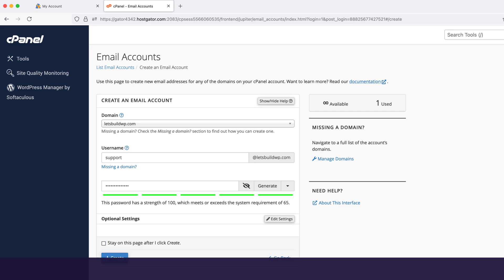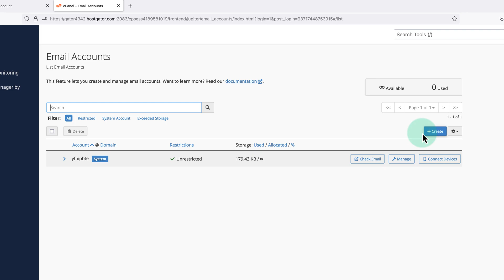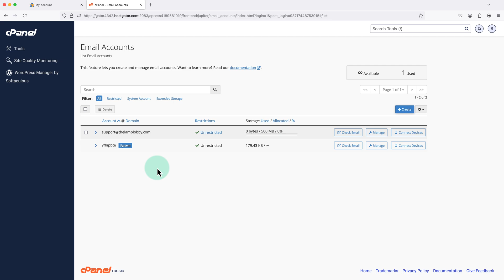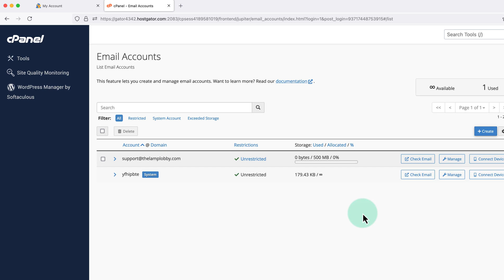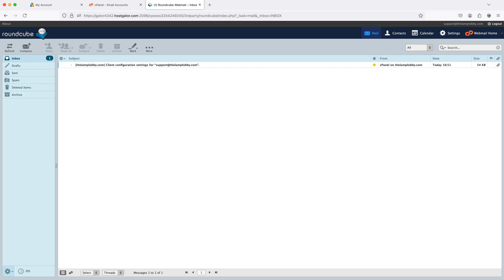HostGator Email Tutorial for Beginners (2024) – Create Custom Email Address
If you didn’t know already, HostGator offer FREE email accounts, with every hosting package.

We get 5 email accounts on the Hatchling plan.

And unlimited email accounts, on the higher plans.

And we can use these to create email addresses that end with our own domain name.

So, instead of something like @gmail.com.

We can have @ourdomain.com.

Which is going to look a lot more professional.

Please Note: These email accounts are NOT the same as the premium “Google Workspace” emails available from HostGator

These email addresses are created for free using Webmail / Roundcube within our HostGator Account (cPanel).

🔗 𝗥𝗘𝗟𝗔𝗧𝗘𝗗 𝗟𝗜𝗡𝗞𝗦

⏱️ 𝗧𝗜𝗠𝗘𝗦𝗧𝗔𝗠𝗣𝗦

00:00 – Introduction
00:34 – Create Custom Email Address on HostGator (Webmail)
02:20 – Log into Email Inbox
02:46 – Send Test Email
03:13 – Access Emails on HostGator (Webmail)
03:51 – Outro

I’ll send you a quick email anytime I release a new piece of content.

– 𝗬𝗢𝗨𝗧𝗨𝗕𝗘 𝗠𝗘𝗧𝗔𝗗𝗔𝗧𝗔 –